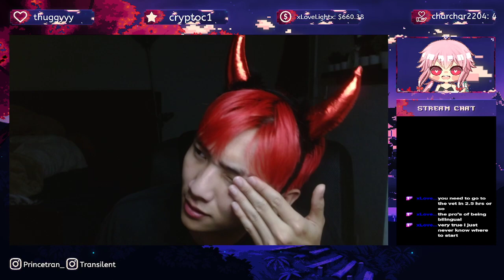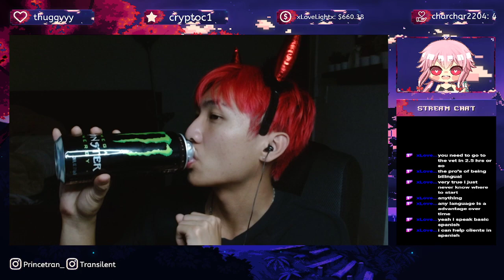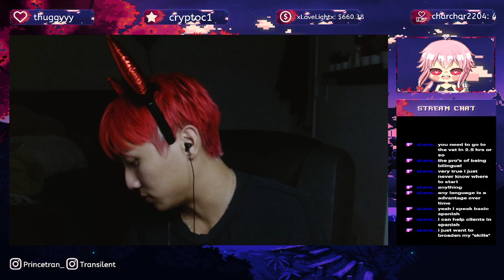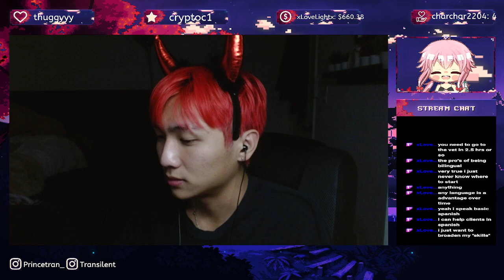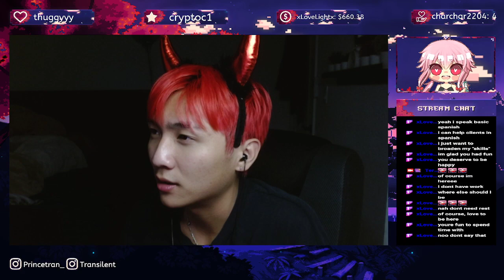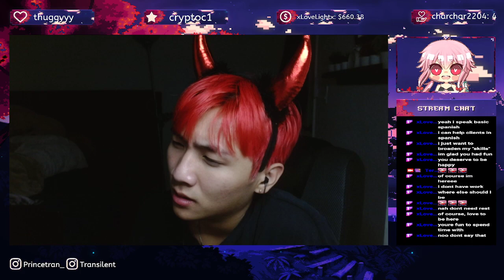Asian | TWITCH AFFILIATE FINALLY UWU!!! :D DAY 16 STREAK!!! | Can u be my Yuno Gasai? :]